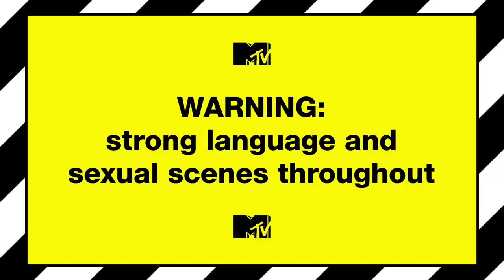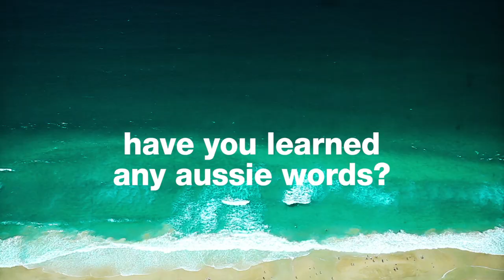Catch Up With Nathan | Geordie Shore 17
What's been going down in Nathan's life. Find out now!